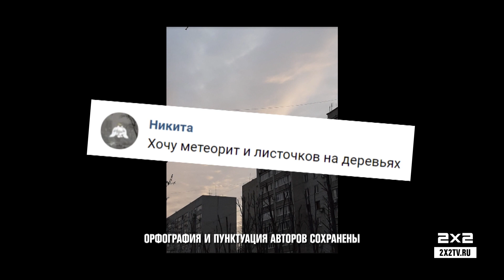НАСТРОЙ ГЛАЗА НА 2Х2 #14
Их всё больше! Они нам фотошопят-фотошопят, никак успокоиться не могут! Но вы присылайте фото вашего вида из окна в личку нашего Вк-сообщества
И присоединяйтесь к просмотру на телеканале 2х2 и на сайте 2x2tv.ru, и не забывайте читать наши новости на media.2x2tv.ru